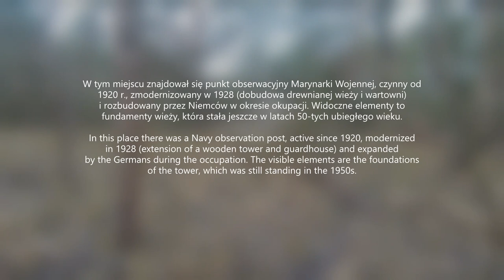Hel. Przedwojenny Punkt Obserwacyjny Marynarki Wojennej i umocnione wzgórze z okresu PRL-u. 24.03.23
Pre-war Naval Observation Point and fortified hill from the PRL period (communist Poland). Der Punkt wurde während der Besatzung von den Deutschen genutzt/ausgebaut. Punkt był wykorzystywany/rozbudowany przez Niemców w okresie okupacji. Wzgórze znajduje się obok Bocianiego Gniazda, po drugiej stronie drogi. Der Hügel liegt neben dem Krähennest, auf der anderen Straßenseite.